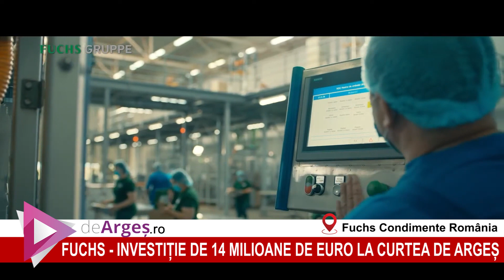FUCHS - investiție de 14 milioane de Euro la Curtea de Arges